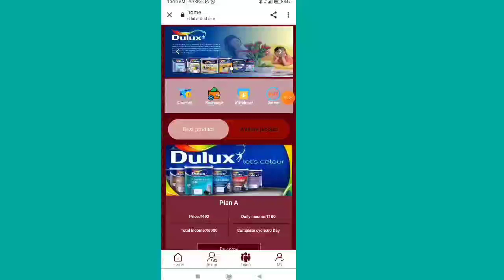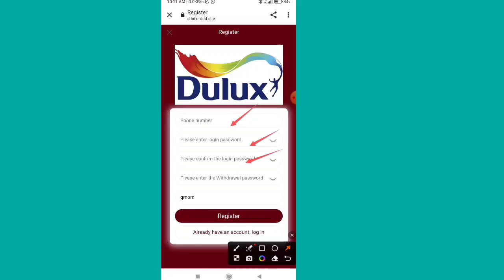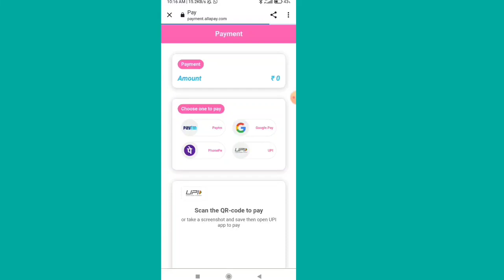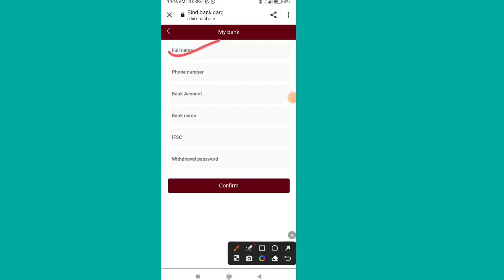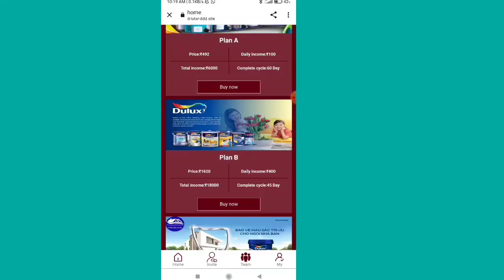Dulux earning app real or fake|| Kab tak chalega|investment kare ya nahi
Description

Note;-
किसी भी कंपनी में पैसा इन्वेस्ट करना ये आपका खुद का फैसला होगा। किसी भी प्रकार के नुकसान या वाद विवाद होने पर मैं और मेरा चैनल जिम्मेवार नहीं होगा ।

___Declaimer ____